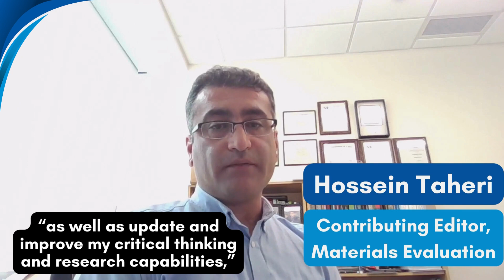2023 Peer Review Week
ASNT...  creating a safer world.